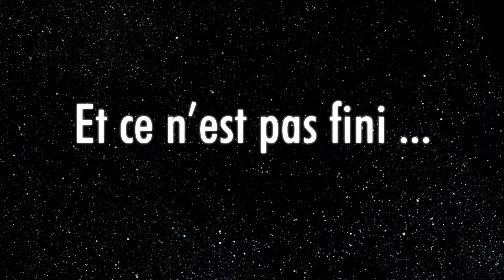Doctor Who comics : Les Tomes 3 et le Cross-over le 11 mai en librairie !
Le Docteur poursuit ses aventures en comics pour accompagner le retour de la série TV sur BBC One le 15 avril !

Découvrez la suite des aventures des Dixième, Onzième et Douzième Docteur en comics avec ces troisièmes tomes qui clôturent la première saison des comics.

Akileos vous propose également la première mini-série événement de la collection, le cross-over "Quatre Docteurs" où les Docteurs et leurs compagnons respectifs se retrouvent face à un paradoxe temporel des plus mortels...

EN LIBRAIRIE ET EN LIGNE LE 11 MAI 2017
128 pages, couleur, couverture cartonnée, 15 €

Dixième Docteur / Les Fontaines de l’éternité

Le Dixième Docteur et Gabby Gonzalez sont de retour à New York,
mais cette dernière a à peine le temps de goûter à ses retrouvailles
avec son amie Cindy Wu avant qu’une nouvelle terreur cosmique
ne déclenche le chaos dans toute la ville! Découvrez une aventure
où dieux égyptiens, stars d’Hollywood et chercheurs de trésors se
mêlent… avec une petite cure de rajeunissement inattendue pour
le Docteur!

Onzième Docteur / Conversion

Les toutes nouvelles aventures du Onzième Docteur continuent, alors
que le Docteur se retrouve face à son plus grand échec, qu’Alice
vit ses heures les plus sombres, que le métamorphe ARC voit ses
origines révélées et que la pop star - caméléon Jones atteint sa
transcendance ! Tout ça, mais aussi une invasion de la Rome antique
par des Cybermen... et un dernier round contre le maléfique chasseur
de talents !

Douzième Docteur / Hyperion

Le Docteur et Clara sont de retour pour deux nouveaux voyages
époustouflants à travers le vortex spatiotemporel ! Faisant un saut
en 1845, le duo découvre un terrifiant secret caché dans une
demeure seigneuriale… Plus tard, les belliqueux Hyperions font leur
grand retour pour éradiquer toute forme de vie du système solaire –
et le Docteur se retrouve au milieu d’une guerre épique et décisive
pour le futur de l’humanité !